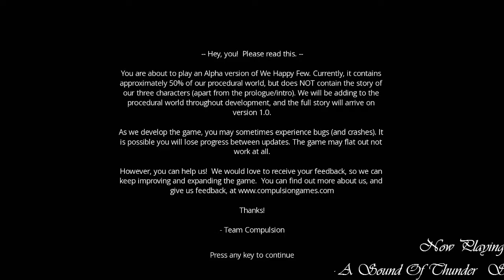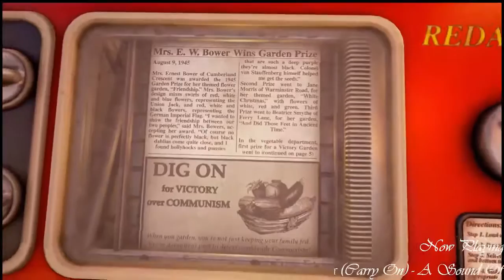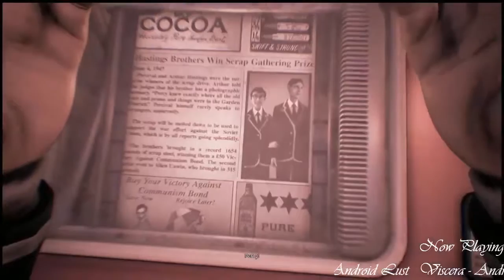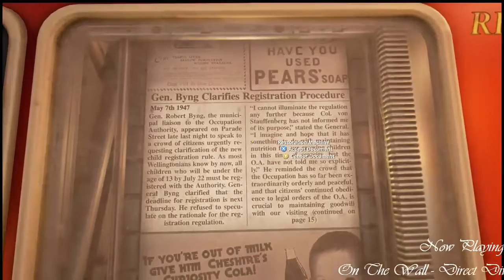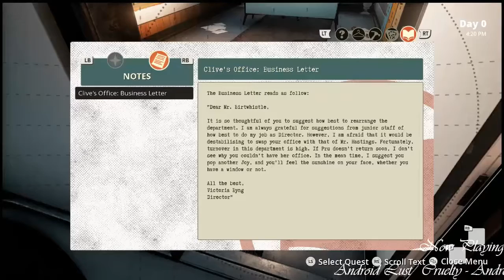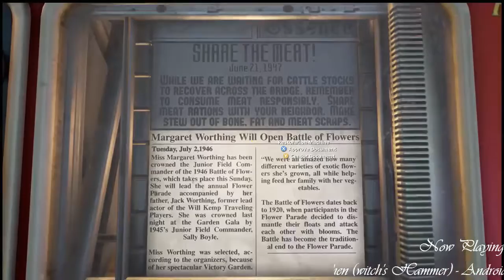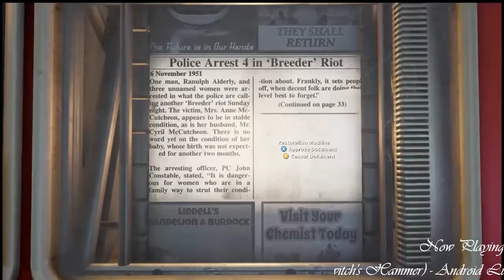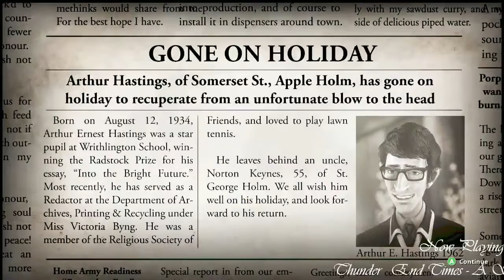We Happy Few Alpha Stream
All the music during this stream is stuff that I backed on Kickstarter and have asked all those wonderful bands if
I could use their music during my stream. I would like to thank and this is in no particular order
Anna Neale
Android Lust
The Snaz
Razz
Direct Divide
Kat Robichaud
The Nearly Deads
and A Sound of Thunder